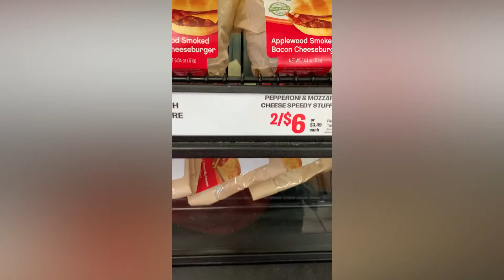Have lunch with me ,Bacon cheeseburger